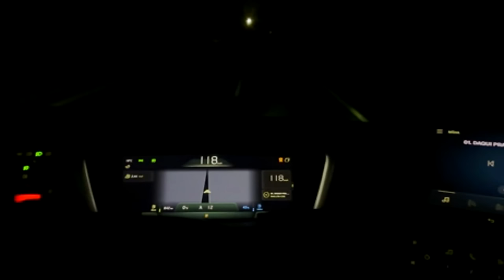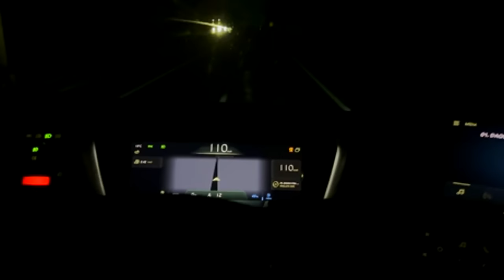AGORA O MEU ROBOCOP AZUL ESTÁ COM MAIS DE 600 CAVALOS 😳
▬▬▬▬▬▬▬▬▬▬▬ஜ۩۞۩ஜ▬▬▬▬▬▬▬▬▬▬▬▬
  ▓▓▓▒▒▒░░░ LEIA A DESCRIÇÃO DO VÍDEO ░░░▒▒▒▓▓▓
 ▬▬▬▬▬▬▬▬▬▬▬ஜ۩۞۩ஜ▬▬▬▬▬▬▬▬▬▬▬▬

💢 ATENÇÃO 💢